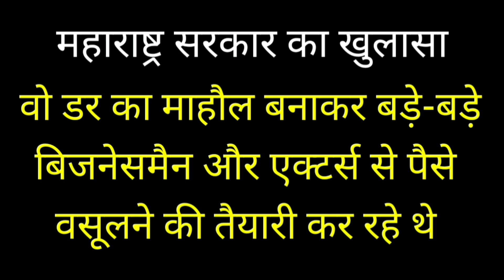सलमान खान से रंगदारी करना चाहते थे, मगर दांव उल्टा पड़ गया । Salman Khan Ignore Extort Money Threat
Salman Khan Death Threat: Lawrence Bishnoi sent him the letter to extort money, claims Maharashtra Home Dept It’s been around 10 days since Salman Khan made the headlines after he had reportedly received a threat letter. It was reported that his father had found the threat letter during his morning walk on June 5 which came with a message “Tumhara Moose Wala kar denge (You will end up like Moose Wala)”. As the Mumbai police has been investigating the case, there have been reports of Lawrence Bishnoi’s involvement in the case. And now, Maharashtra Home Department has claimed to have found the reason behind Lawrence Bishnoi’s gang sending the threat letter to Salman. As per ANI, the Maharashtra Home Department has claimed that Lawrence Bishnoi and his gang wanted to prove their power in order to extort money by threatening the Dabangg actor. An ANI tweet read, “As per info from Maharashtra Home Dept, the reason for the Bishnoi gang to threaten actor Salman Khan & his father Salim Khan was to create an atmosphere to show their power. The gang was preparing to extort money from big businessmen & actors”. Talking about it, Maharashtra Home Minister Dilip Walse Patil stated, “When Moose Wala was murdered, the Bishnoi gang tried to take advantage of it to create a reputation for themselves. Some people were arrested but all facts haven't come to the fore. Police is investigating the matter, it'll take a few more days & then there will be clarity”. He also asserted that while Santosh Jadhav and others have been nabbed, not many links have been found with Salman Khan’s threat letter case. However, he assured that the cops are investigating the matter. Meanwhile, Maharashtra Home Department had strengthened Salman Khan’s security

Abbas-Mustan’s directorial Chori Chori Chupke Chupke starring Salman Khan, Rani Mukherji, and Preity Zinta made headlines for the wrong reasons. The Mumbai Police nabbed the film’s producer, Nazim Rizvi, days before its December 22, 2000, release date.
The principal charge against the producer was that he was being funded by the feared D-Company operative, Chhota Shakeel, and that they pressured Salman Khan to sign up for the film. The case became famous because of the number of film personalities, including Shah Rukh Khan, Salman Khan and Sanjay Dutt, and even Rakesh Roshan, a mafia hit job survivor, who had turned hostile and went back on the depositions they had made to the cops. The sole exception was Preity Zinta.

Courtesy- Instagram